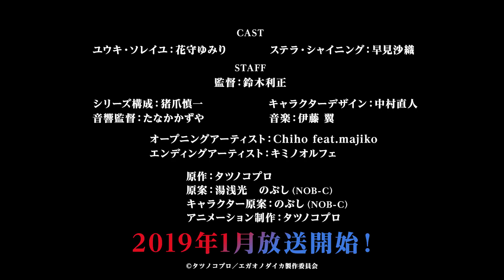TVアニメ『エガオノダイカ』第一弾PV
タツノコプロ 創立55周年企画 オリジナルアニメーション『エガオノダイカ』第一弾PV公開！

2019年1月よりWOWOW,TOKYO MX,読売テレビにて放送開始！

【INTRODUCTION】
地球より遥かかなたの星にある、笑顔に溢れた王国。
王女のユウキは十二歳、そろそろ多感なお年頃。毎日泣き、笑い、時には
ときめいたり…？しながら、王宮で楽しく暮らしている。
日々を彩るのは、忠実な家臣たち。教育役のレイラ、政治を補佐する
イザナ、騎士団総長ハロルド、そして……幼馴染の側近、ヨシュア。
「ユウキ！気合と根性さえあれば、何だってできる！」
「……もうっ。またそれ～！？ヨシュア、もっと貴族らしくしてっ！」

ステラは十七歳、有能かつクールな軍人。けれど微笑みはいつも絶やさない……笑顔は生きるためには、欠かせないから。

これは、遠い星に生まれた、二人の少女の物語。

【CAST】
ユウキ・ソレイユ：花守ゆみり
ステラ・シャイニング：早見沙織

【STAFF】
監督：鈴木利正
シリーズ構成：猪爪慎一
キャラクターデザイン：中村直人
音響監督：たなかかずや
OPアーティスト：Chiho feat. majiko
EDアーティスト：キミノオルフェ

原作：タツノコプロ
原案：湯浅光　　のぶし(NOB-C)
キャラクター原案：のぶし(NOB-C)

アニメーション制作：タツノコプロ

©タツノコプロ／エガオノダイカ製作委員会